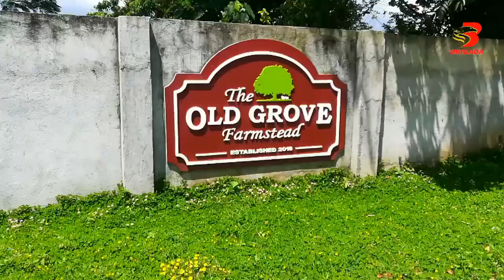THE OLD GROVE FARMSTEAD: NETHERLANDS FEELS SA LIPA, BATANGAS!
Alam mo ba na makikita sa Lipa City ang isang farmstead na unti-unti nang nakikilala dahil sa dreamy ambiance nito. Parang nasa ibang bansa ka dahil sa mga Dutch barn at Dutch windmill nito. Ito ay ang The Old Grove Farmstead! Anu-ano ang makikita sa naturang farm? Alamin sa aking report.

SORRY, THE VOICE OVER OF THIS VIDEO WAS TAKEN DOWN.